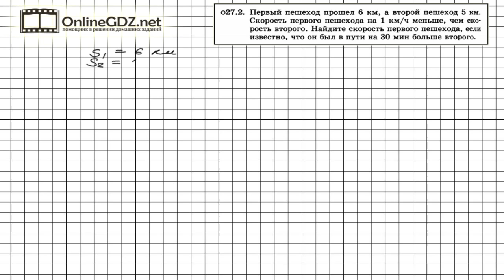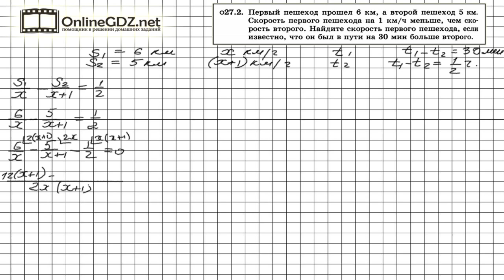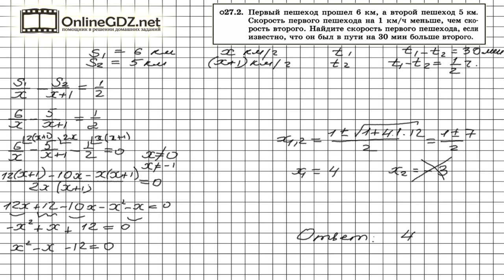Задание № 27.2 - Алгебра 8 класс (Мордкович)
Для того, чтобы найти скорость первого пешехода, о котором говорится в условии задания 27.2, необходимо составить уравнение, учитывая, что время, потраченное на прохождение пути равно частному от деления пути на скорость, с которой был преодолен этот путь. Если  возникают трудности с выполнением задания, - посмотрите видеоролик с его решением.